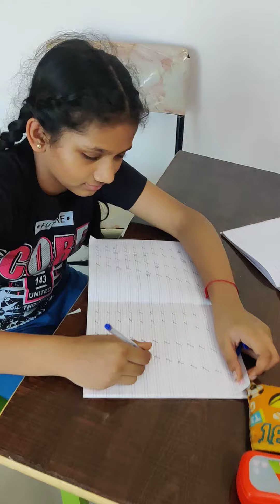pahli class hui saihandwriting & Art classes mai